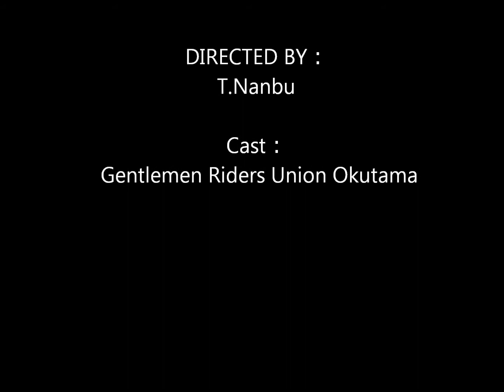2011年 奥多摩ライダースの秋.wmv